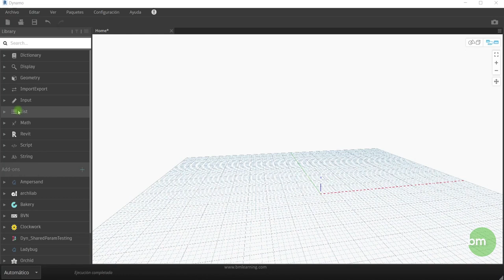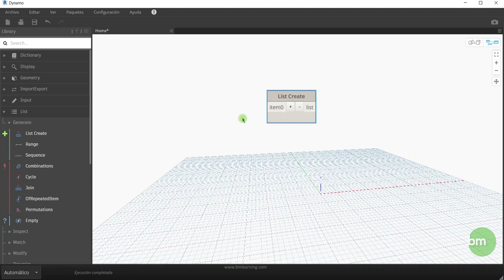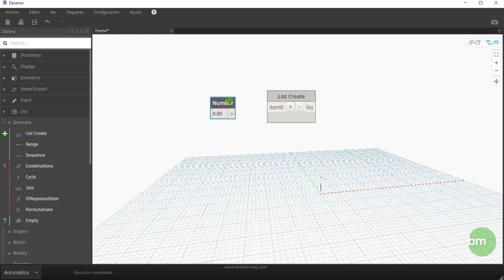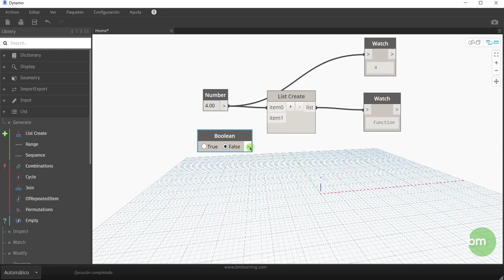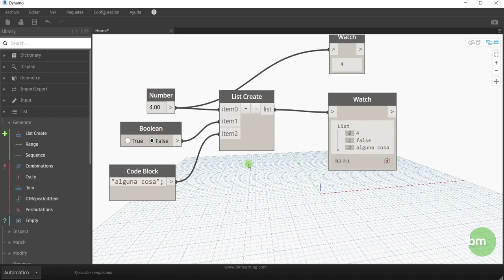DYNAMO DESDE CERO. #8. Empezando con las listas. I